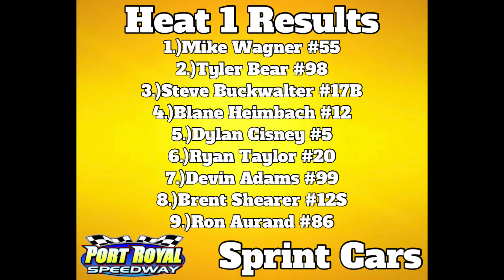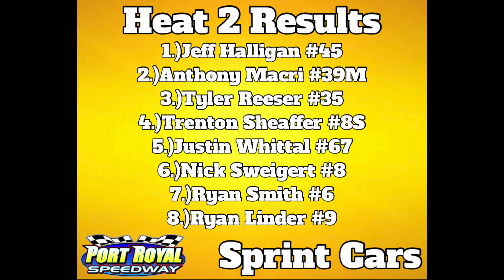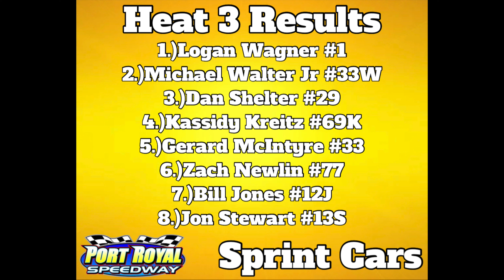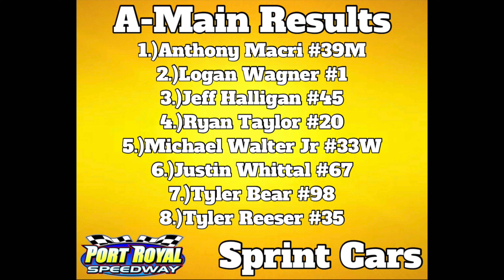Port Royal Speedway | June 18, 2022 *Sprint Cars* HALF RACE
Garrett Deskovick Racing Videos #169 at Port Royal Speedway June 18, 2022 Sprint Cars

Chapters:
0:00 Intro
0:41 Heat 1
4:02 Heat 2
7:50 Heat 3
11:12 A-Main
16:29 Outro